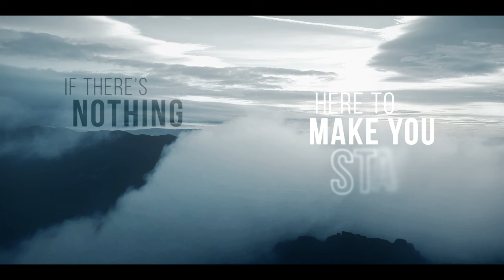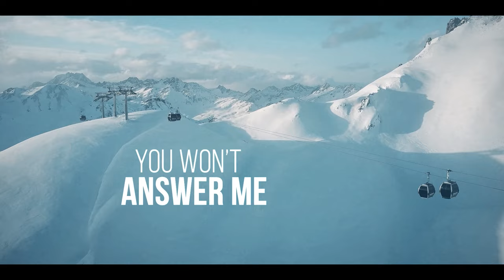Chicane - Make You Stay (Big Room Remix) [Official Lyric Video]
Discover 'Chicane - Make You Stay (Big Room Remix)' on your favorite streaming platform

Experimenting with a variety of musical styles, Chicane provides two new mixes of his original ‘Make You Stay’. Entering a vast sonic environment in the Widescreen Remix, the original is transformed and brims with texture and grace. Moving into the Big Room Remix, heavy percussion and a hard-hitting bassline are juxtaposed by majestic synths and soaring vocals. This remix pack demonstrates his endless production abilities, as he allows his fans further into the depths of his masterful mind.